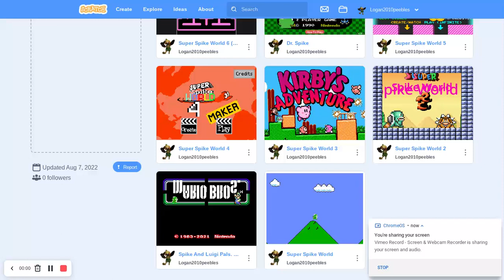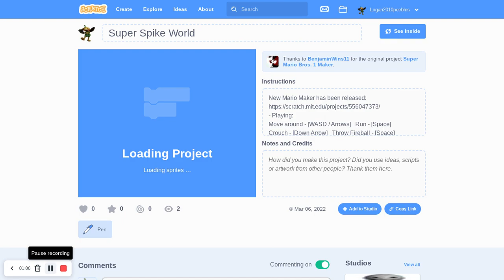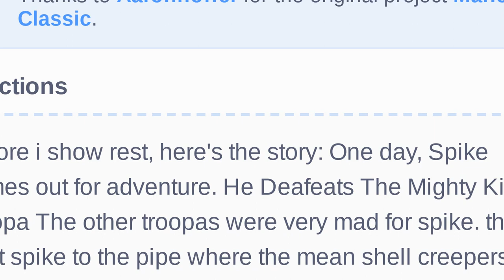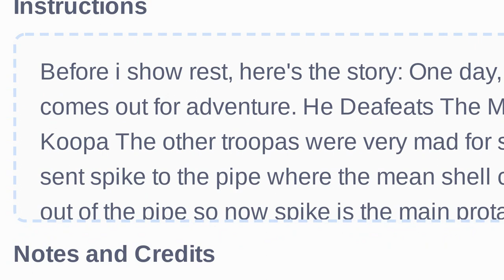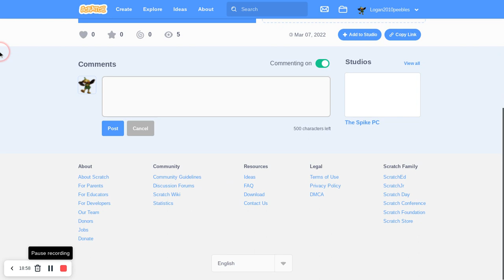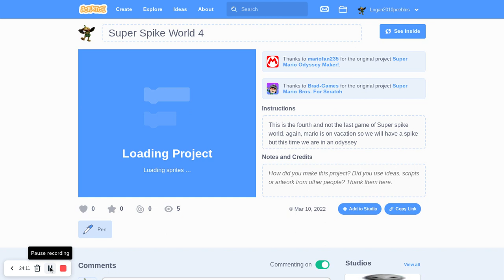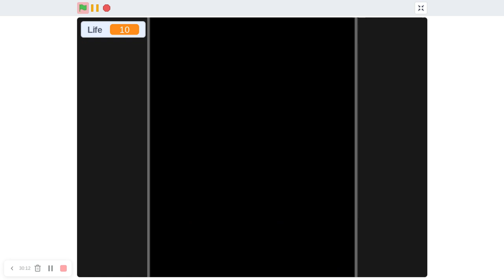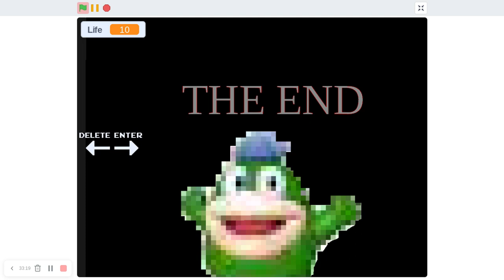Super Spike World Collection V 1.5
@Sonic, Mario and looney tunes fan2021